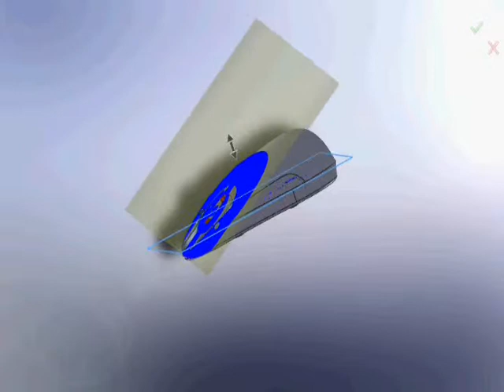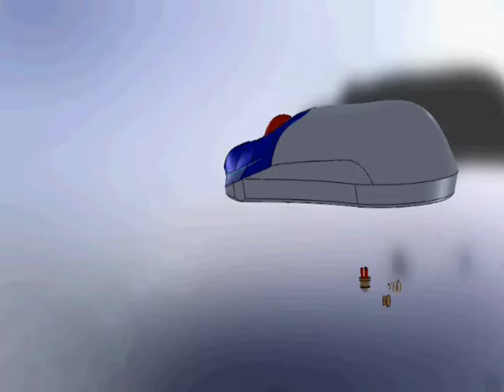mouse Assembly 2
After a few suggestions and complaints of not being able to view the mouse assembly effectively enough I have now created a more detailed video that includes the PCB on the inside, the battery 9v and the IR LED used for encoding the mouse cursor to the physical position of the mouse. Hope this is better.